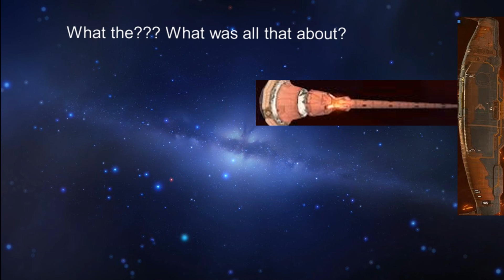Homeworld Annoucement in 30th August 2019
Celebrating 20 years of Homeworld! |
Celebrate 20 years of Homeworld at the PAX West Gearbox Main Theater Show - August 30th at 1:30pm PT